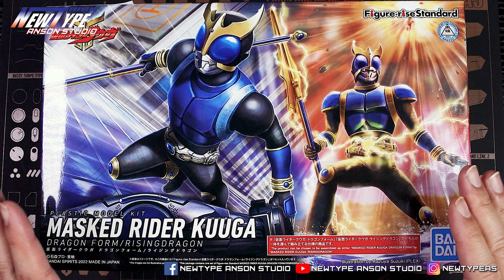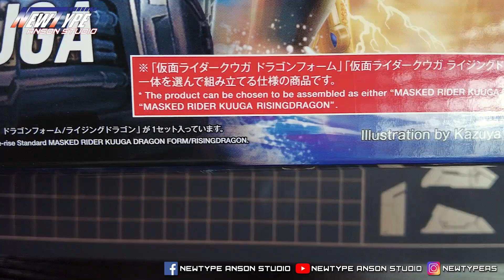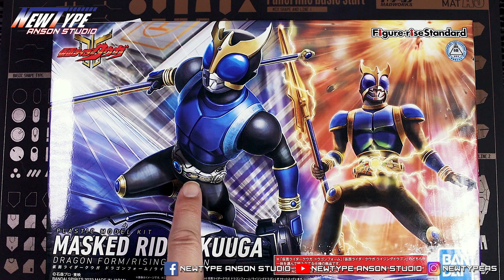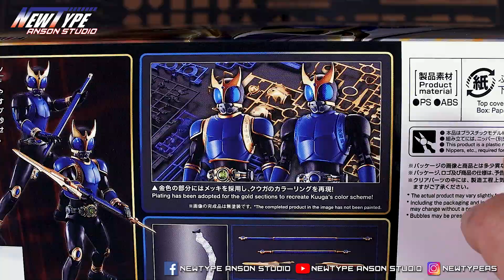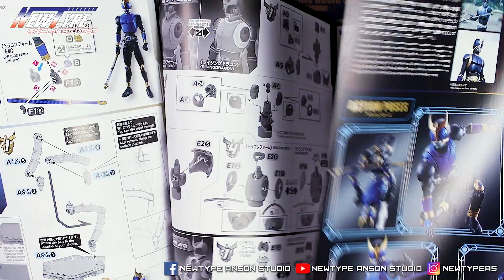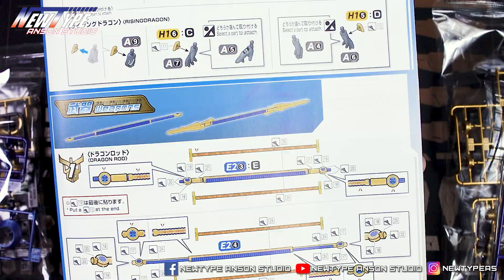FIGURE-RISE STANDARD 幪面超人古迦 青龍型態 昇華青龍 模型開箱︱FRS Masked Rider Kuuga Dragon Form Rising Dragon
FIGURE-RISE STANDARD 幪面超人古迦 青龍型態 昇華青龍  模型開箱︱FRS Masked Rider Kuuga Dragon Form Rising Dragon︱仮面ライダークウガ ドラゴン ライジングドラゴン︱假面騎士空我

Newtype Anson Studio